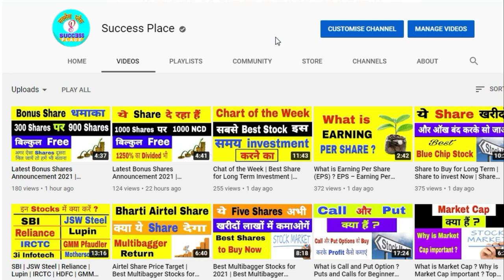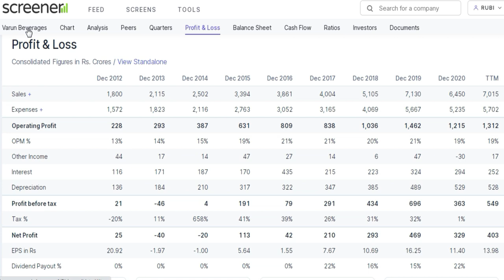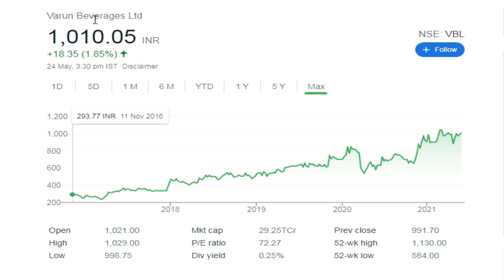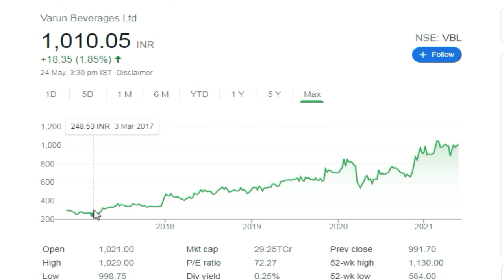Bonus Share Dene Wali Company | Best Bonus Share Stocks | Success Place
Stocks2021, bonus share dene wali company, best bonus share stocks,bonus share,bonus, top bonus share giving Indian companies, multibaggerpoint, sabse jayada bonus dene wale share,bonus share 2021,stock,share,stock 2021,share 2021, latest bonus shares announcement 2021, upcoming bonus shares 2021,bonus shares,